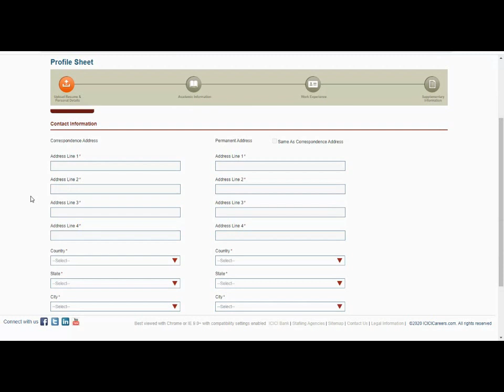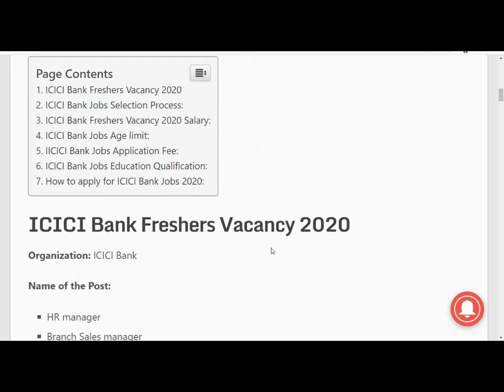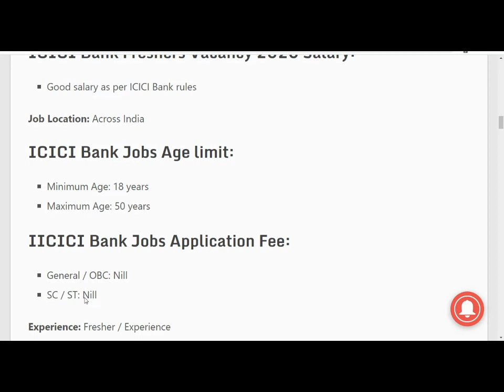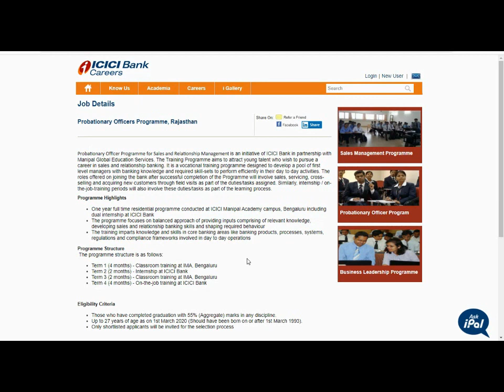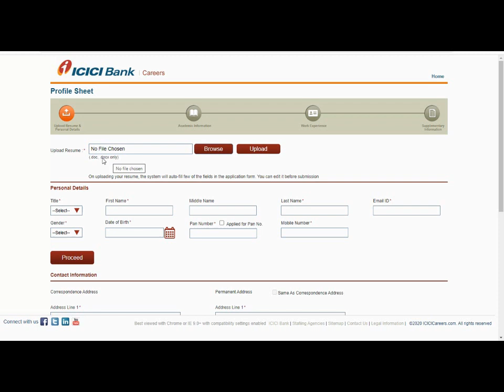BANK VACANCY 2020// SBI BANK RECRUITMENT 2020// GOVT JOBS IN NOVEMBER 2020// ICICI BANK BHARTI 2020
नमस्कार दोस्तों...

SBI Bank Recruitment 2024 | SBI New Vacancy 2024 | SBI Bank Jobs 2024 | Bank Vacancy 2024 | My Smart Tricks A24

🇮🇳 Proudly Indian 🇮🇳
     🇮🇳 Jai Hind 🇮🇳